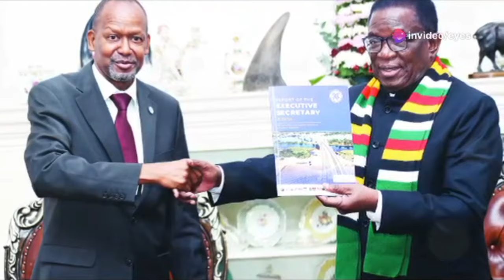SADC Yazonyanya Voregerera Mnangagwa 😳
Watch as SADC leaders criticize Mnangagwa in this shocking video.
In this video, we'll discuss the latest developments in the SADC region, including reactions to Mnangagwa's recent actions. Stay informed with SABC, ZTN, and ZIM news!In this video, SADC discusses the current political climate in Zimbabwe. Watch as they dissect the latest news, analysis, and updates on President Mnangagwa.SADC Yazonyanya Voregerera Mnangagwa 😳nelsonchamisa cccZimbabwe godisinit mnangagwa zimbabwe zanupf emmerson news nelson zanupf zimbabweelections emmersonmnangagwa zimbabweelections2023 byelection2023 tendaibiti CHAMISA HAASI KUTYA ZVAITWA NACHAMISA HAASI KUTYA ZVAITWA NA TSHABANGUCHAMISA HAASI KUTYA ZVAITWA NA TSHABANGU PANECHAMISA HAASI KUTYA ZVAITWA NA TSHABANGU PANE PAAKUTYA ZVAITWA NA TSHABANGU PANE PAAKATAIKAKUTYA ZVAITWA NA TSHABANGU PANE PAAKATAIKA 😳 CCC CHAMISA ATAURA KUTI AVE KUPINDA PACHIGARO 😳CCC CHAMISA ATAURA KUTI AVE KUPINDA 😳ed mnangagwaZim New Live YTSccc chamisa yaita report on zimbabweSADC YAZOSVIKA, SECRETARY SERIOUS ABOUT RE ELECTIO elections,pabooster tvccc chamisasadc yati fresh electionsrumbidzai tvccc chamisa avhundutsa zanuzbc newstaffy themansadc reportSadc on zim election Sadc reportzbcTaffy ThemanSadc yati ngapinde mukomanaSadc yaramba kuti mnangagwa apinde pahuchairmanSabc😳Zbc newsZim News Live YTSkulliant tvIZVI NDOZVAPA CHAMISAIZVI NDOZVAPA CHAMISA MUKANAIZVI NDOZVAPA CHAMISA MUKANA WEKUPINDAIZVI NDOZVAPA CHAMISA MUKANA WEKUPINDA 😳CCC YAWANA MUKANAED MNANGAGWAMUKADZI WACHIWENGA😳CCC CHAMISA YAITANHEMHA DZA TSHABANGUCCC AMOS CHIBAYA AZOPEDZERACCC AMOS CHIBAYA AZOPEDZERA TSHABANGUCCC AMOS CCC AMOS CHIBAYA AZOPEDZERA TSHABANGUsengezo tshabanguCHABVONDOKA KU ZANU,CCC YANUNURA VANHUCCC YANUNURA VANHU FROM ZANUMA MP E ZANU PF AKUTOFUNGACHAMISA ASIMBISACHAMISA ASIMBISA CCCChamisa latestEd mnangagwaSadc final reportNHEMHA DZA TSHABANGU DZABUDITSWA PACHENA NE CCC 😳Chabvondoka ku zanu pf SADC yati fresh electionsCCC CHAMISACCC CHAMISA APIHWACCC CHAMISA APIHWA MUKANA CCC YAJAMUKACCC FADZAI MAHERECCC FADZAI MAHERE AZOWUDZALEGEND JOB SIKHALA ASIMUDZIRWAMAPURISA CHOKWADI CHINORWADZA 😳NewsSADC on zimztn newssadc on zim elections nelson chamisaFadzai mahere akandwa panze pe parliament nepoliceMapurisa akanda mamp e ccc panzeCcc chamisaGAMBAKWE MEDIAHStvLive ZimKulliant TvMBIRE TVPaBooster TvRumbidzai TvTshabangu interviewZbcZim newsZanu PfZimbabwe by elections 2023 resultsZimbabwe newsZtn newssabc newssadcsengezotshabanguzanu pfzim news live ytsNYAYA YE SADC FINAL REPORT PATABLE 😳tshabanguTSHABANGUCCC chamisaZtvZimbabwe by elections todayCCC yave ne moto mubhurugwaSadc on zimtshabanguCCC YAPINZA ZANU PF CHANDO 😳Chamisaalso watch these videos elections,zimbabwe elections 2023,zimbabwe elections 2023 live,zimbabwe elections 2023 latest news,zimbabwe elections 2023 date,zimbabwe elections 2023 latest,zimbabwe elections 2023 live updates,zimbabwe elections latest,zimbabwe elections live,zimbabwe elections 2023 live results,zimbabwe elections prophecy,zimbabwe elections announcement,zimbabwe elections and sadc,zimbabwe elections analysis,zimbabwe elections announcement live,zimbabwe elections al jazeera,zimbabwe elections analysis today,zimbabwe elections announcement 2023,zimbabwe elections 2023 al jazeera,zimbabwe after elections,zim elections announcement,al jazeera zimbabwe elections,au report on zimbabwe elections 2023,au on zimbabwe elections,afrobarometer zimbabwe elections 2023,about zimbabwe elections,au report on zimbabwe elections,african union on zimbabwe elections,aljazeera live tv news english zimbabwe elections,anc on zimbabwe elections,america on zimbabwe elections,zimbabwe elections bbc,zimbabwe elections bbc news,zimbabwe elections bulawayo,zim by elections results today,zimbabwe elections 2023 bbc,zimbabwe elections 2023 bbc news,zimbabwe elections 2023 bulawayo,zim elections 2023 bbc,zimbabwe election breaking news,zimbabwe elections 2023 breaking news,bbc news zimbabwe elections,bbc zimbabwe elections,bbc zimbabwe elections 2023,breaking news zimbabwe elections,bbc news zimbabwe elections 2023,bbc news live zimbabwe elections,british parliament on zimbabwe elections,bbc news live today zimbabwe elections,bbc news zimbabwe elections today,prophet bushiri on zimbabwe elections,zimbabwe elections counting,zimbabwe elections campaign,zimbabwe elections ccc,zimbabwe elections chatham house,zimbabwe elections campaign 2023,zimbabwe elections candidates,zimbabwe elections cnn,zimbabwe elections current news,zimbabwe elections commission,zimbabwe elections current results,current situation in zimbabwe elections